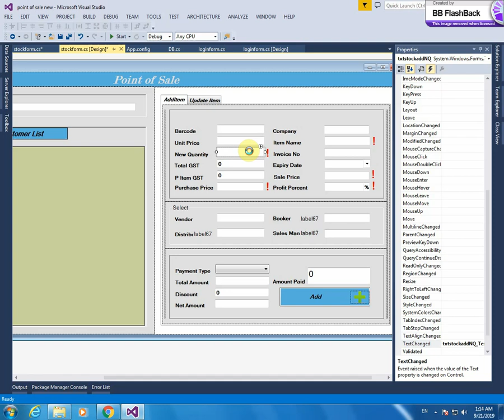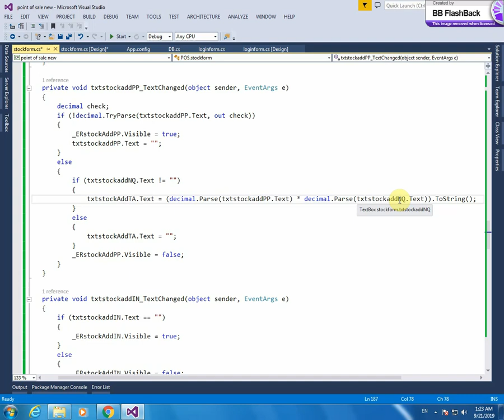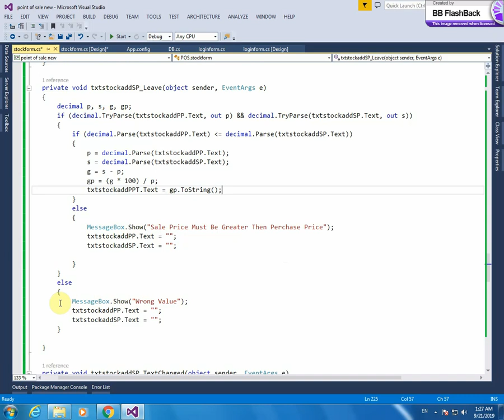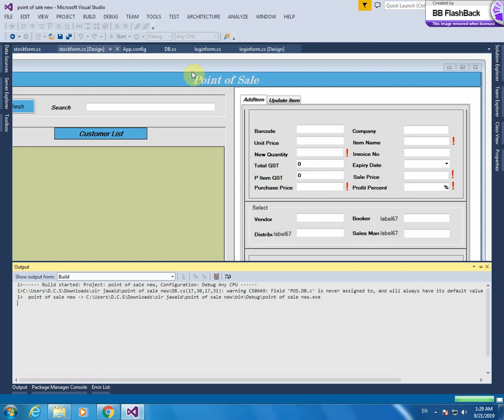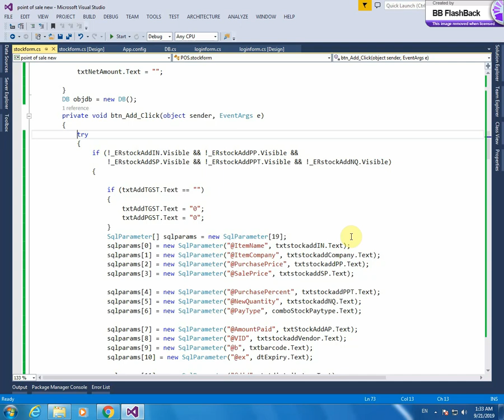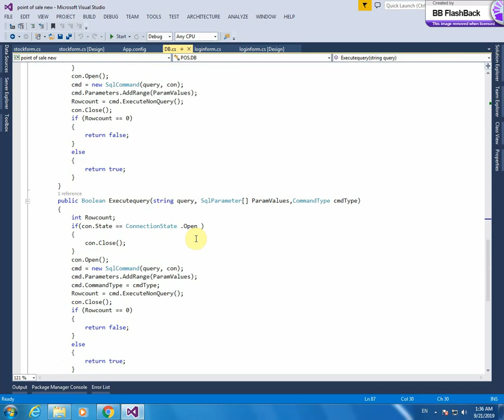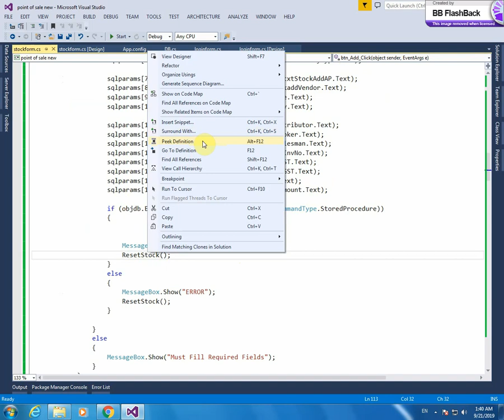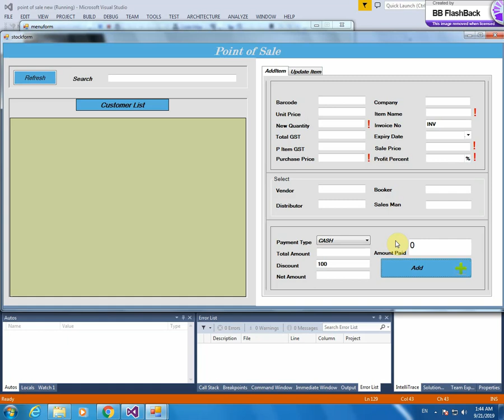4- Stock Form of POS (Inventory & Sale) Software in Urdu/Hindi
In this video I worked on Stock Inventory Form.